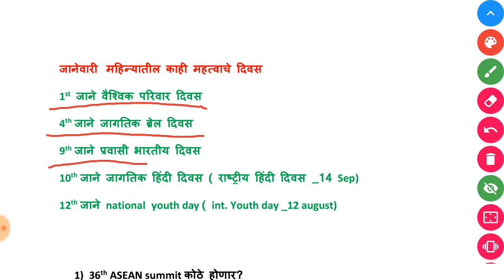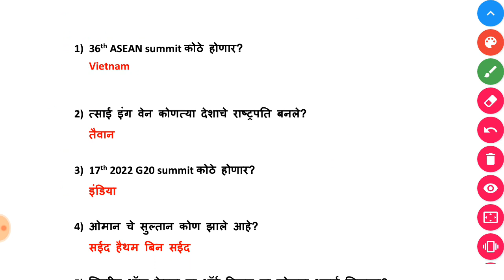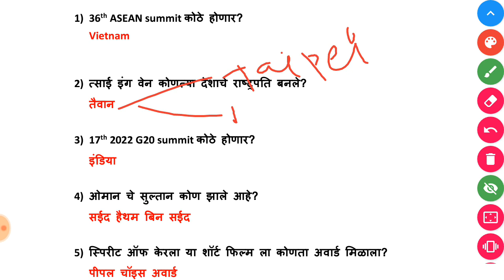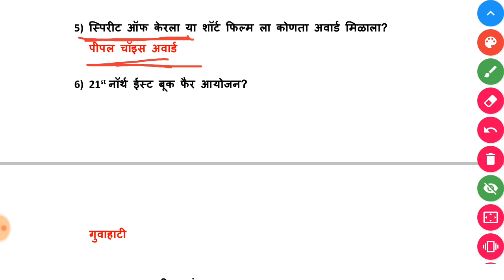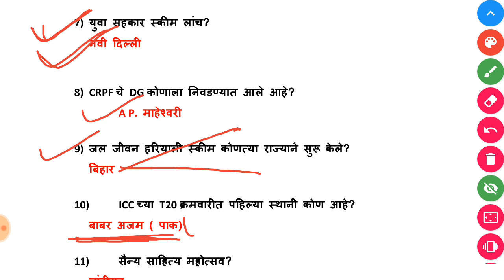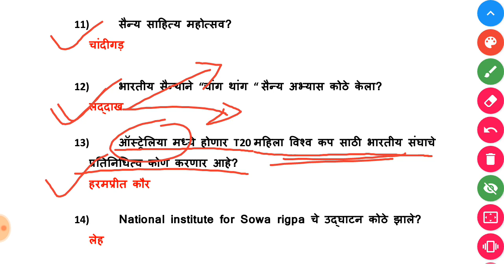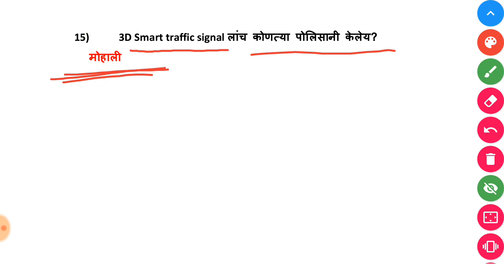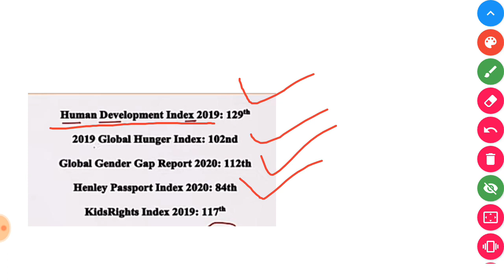Current affairs in marathi | 15 January 2020 | चालू घडामोडी मराठीत | SVC classes current affairs.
Current affairs in marathi | 15 January 2020 | चालू घडामोडी मराठीत |
Pdf साठी